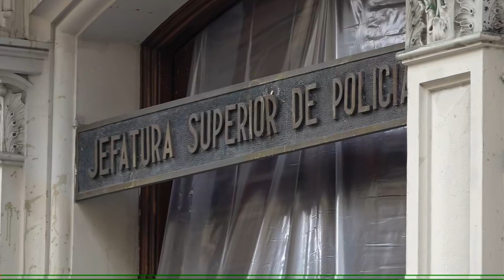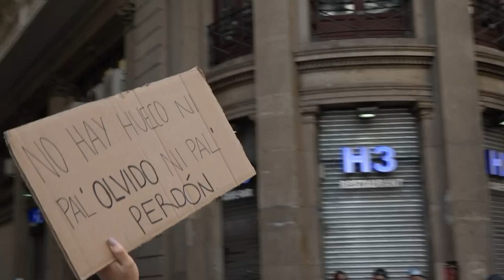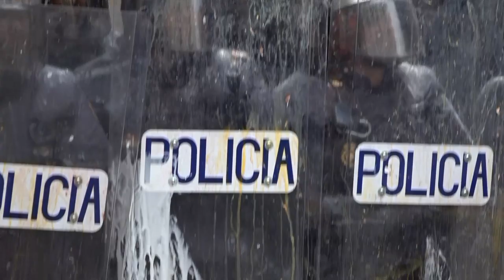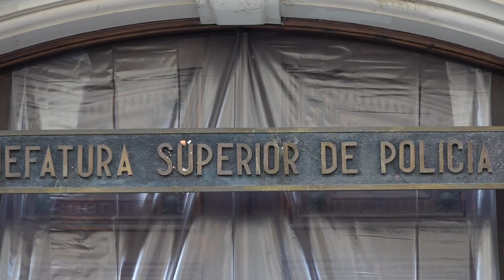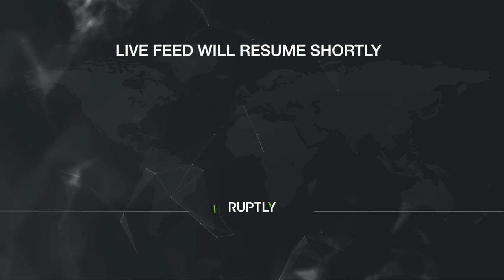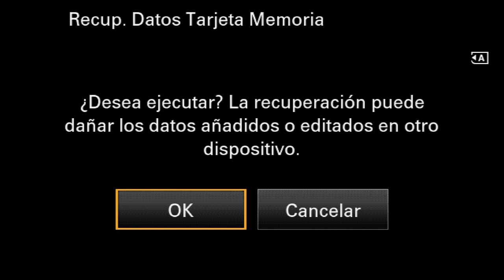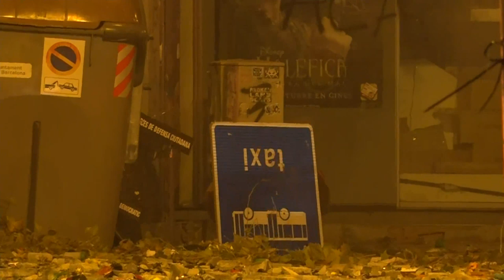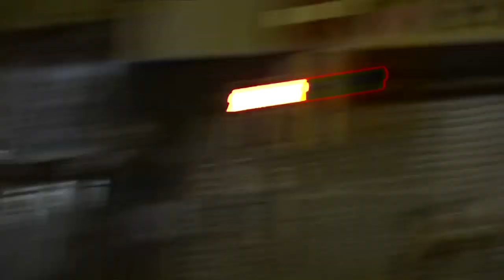Incidentes en la jornada de Huelga General en Cataluña, en directo I Tiramillas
Este viernes 18 de octubre Cataluña vive su cuarta huelga general vinculada al proceso independentista en menos de dos años. Los sindicatos Intersindical-CSC e IAC han convocado los paros para protestar contra la sentencia del procés del Tribunal Supremo. Desde Tiramillas te contamos en directo todo lo que ocurra en esta jornada de huelga general en Cataluña.